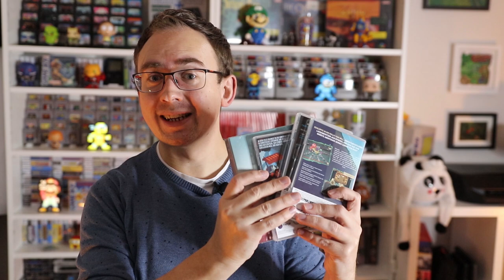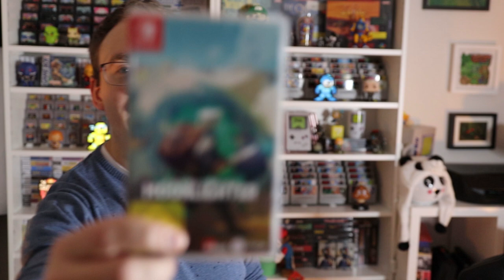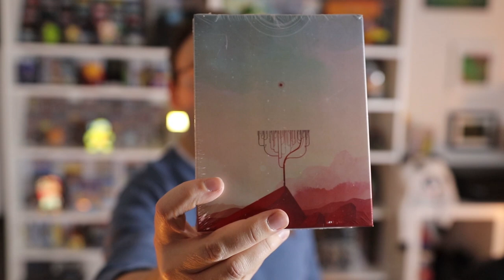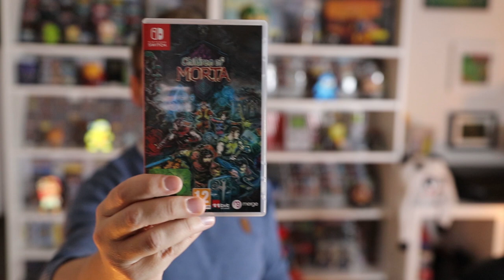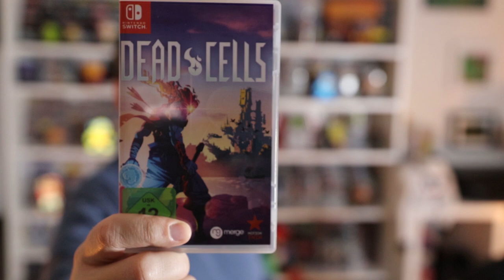Meine Top 5 Switch Indie Spiele von 2019! Welche Spiele haben mir am besten gefallen?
Das Jahr 2019 ist vorbei und war doch eigentlich ein ganz solides Spielejahr. Welche fünf Indie Spiele auf der Switch mich am meisten gefesselt haben erfahrt ihr in diesem Video!